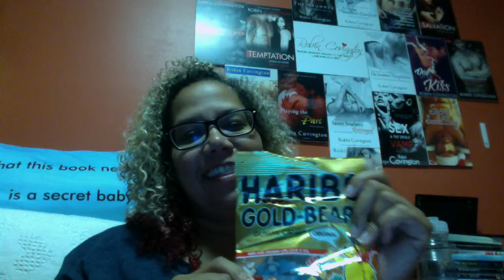Over the Moon Robin Covington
Robin Covington joins the fun on the blog and tells us what puts her Over the Moon!